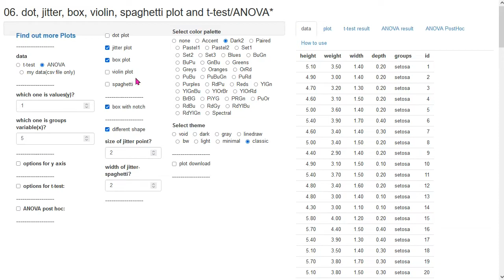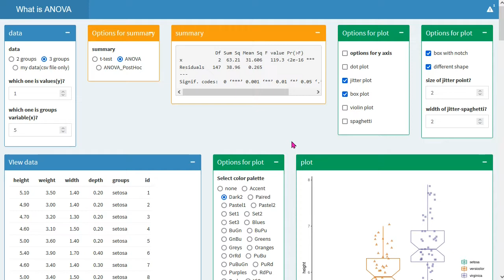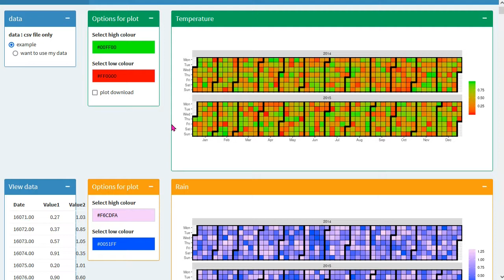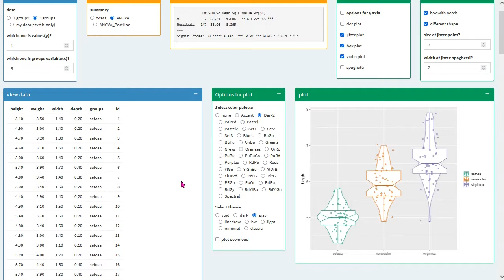아빠가 들려주는 [데이터시각화] 쪼금 더 예쁘게 대쉬보드로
예를 들어 이런 것들이 있습니다.